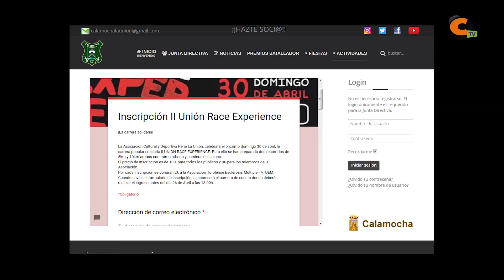La Peña La Unión se prepara para sus Fiestas de Primavera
Después de la Semana Cultural, la Peña La Unión se prepara para sus Fiestas de Primavera y, posteriormente, para la nueva edición de la Unión Race Experience.